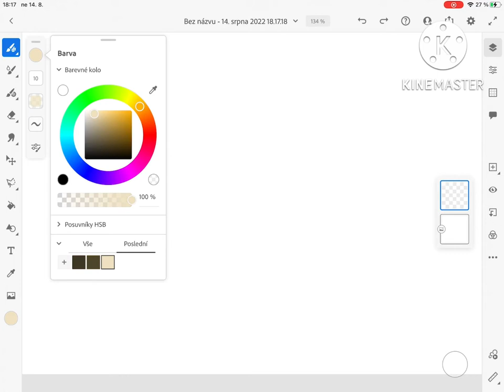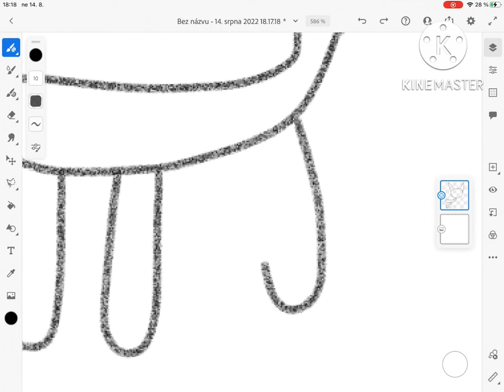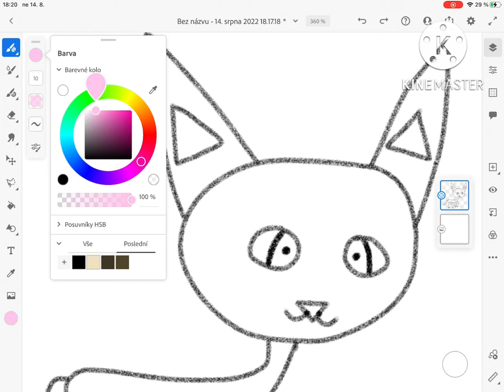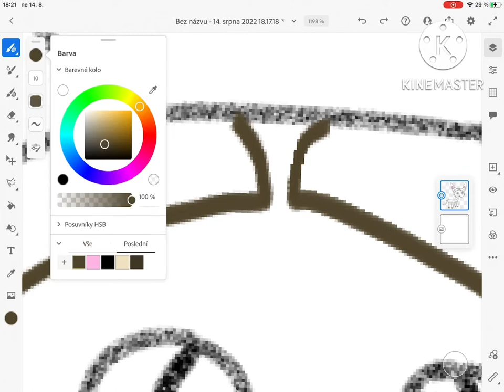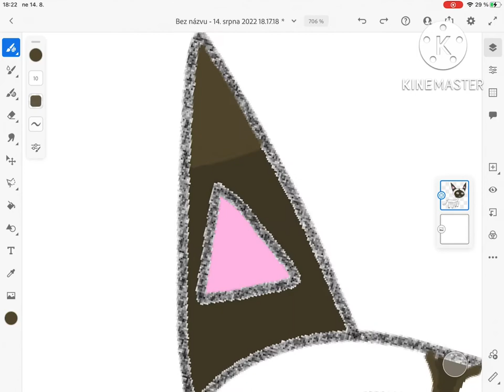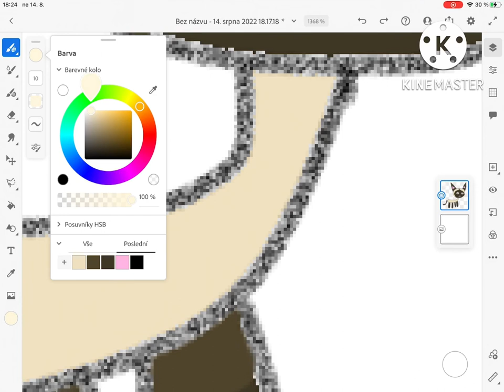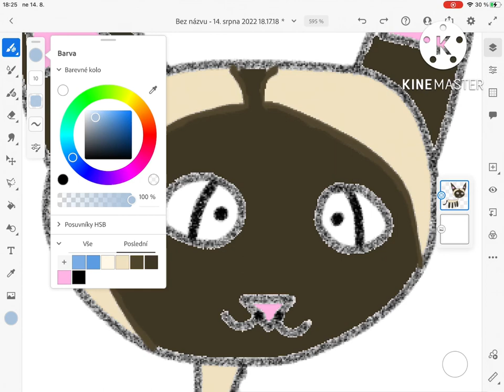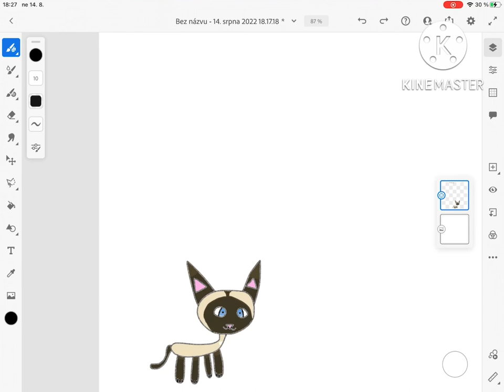How to draw Siamese cat in Fresco. @Warrior cat Josi